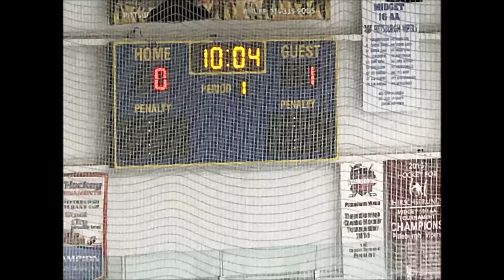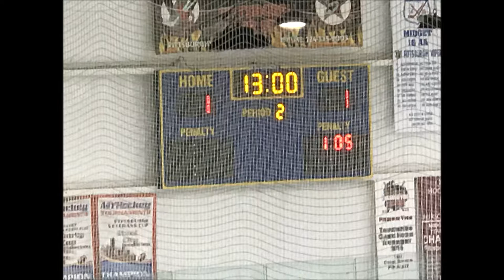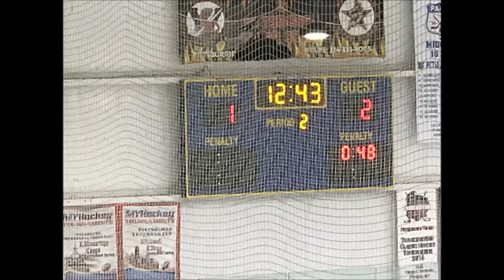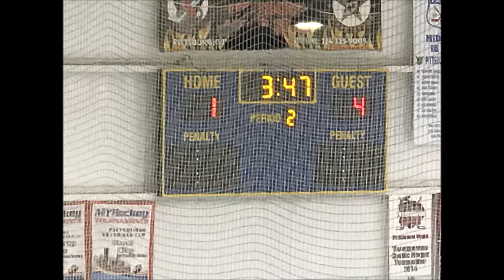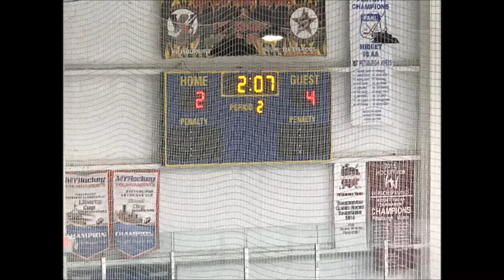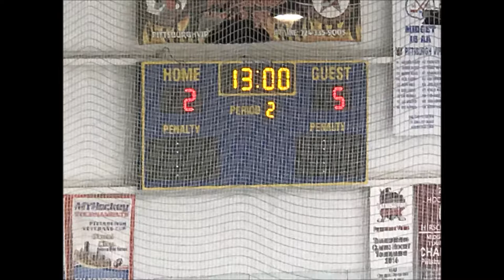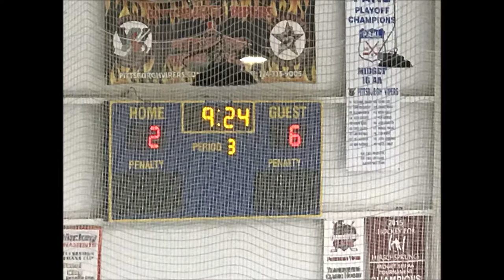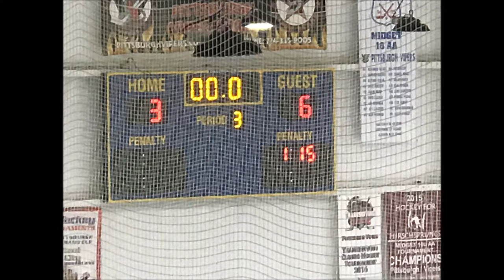AHA 307 20190119